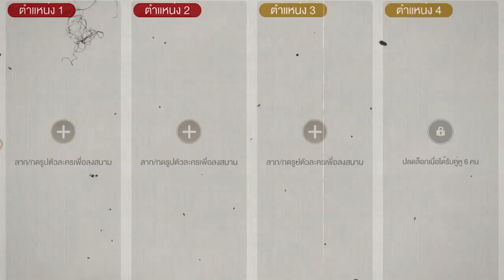คู่หูคืออะไร? สุ่มกาชา 200 ใบ CP จะเพิ่มขึ้นเท่าไหร่!! | Moonlight Blade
Moonlight Blade แนะนำระบบเพิ่มพลัง CP นั่นก็คือ ระบบคู่หู 🎮

❤️ สามารถติดตามรายละเอียดและข่าวสารต่าง ๆ ของ Moonlight Blade ได้ที่

❤️ ดูไลฟ์ให้สนุก หวังว่าจะชอบไลฟ์นี้นะครับ ❤️